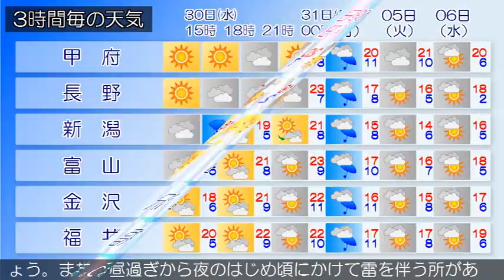2016/03/30 甲信北陸地方の天気予報 昼